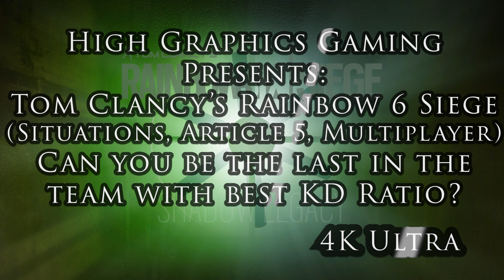Rainbow Six Siege - Can you be the last in the team with the best KD ratio 🤔🤔🤔 ???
Tom Clancy's Rainbow Six Siege. In this video, I have the best KD ratio and still, come last 😬😬😬. Of course, all in 4K Ultra.